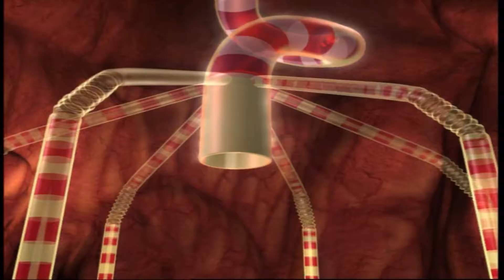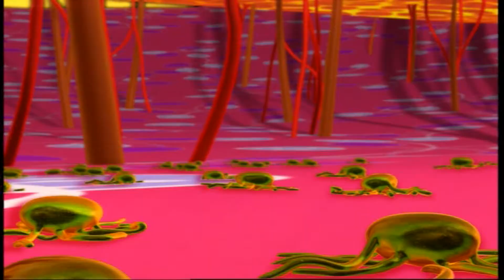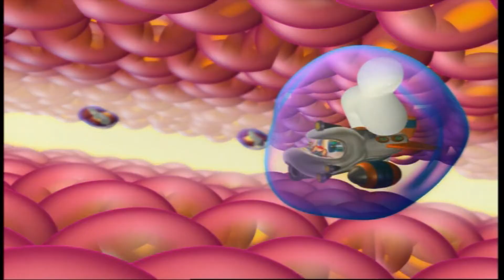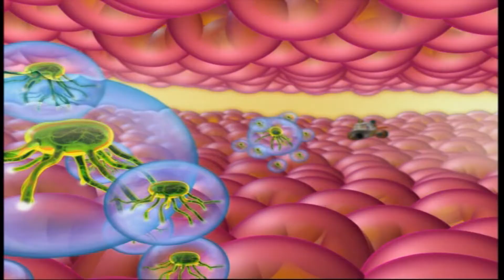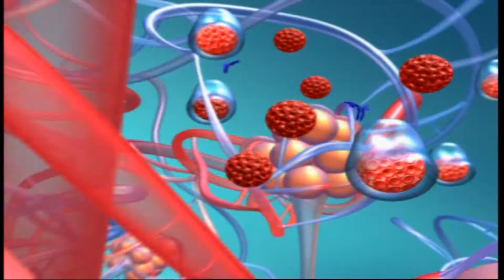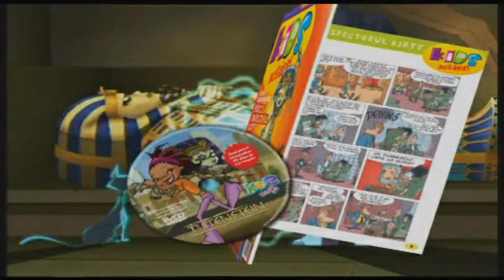Aventuri in corpul uman ( De ce trebuie sa fim vaccinati )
THANKS